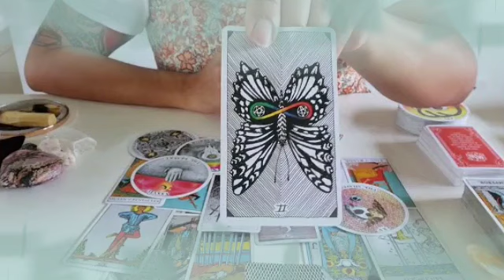برج السرطان لنصف الاول شهر يونيو 2024 // غموض وعلاقه محرمه💔و إستخفاف بعقلك😔يستاهل يتأدب يا سرطان👌